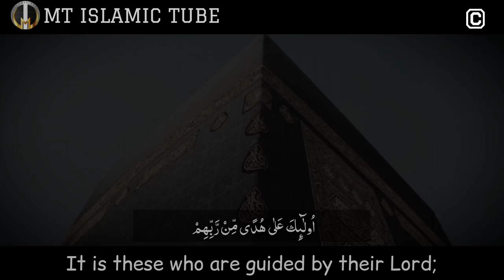Surah Al Baqara 1 to 5 urdu translation NON-Copyright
Welcome to MT Islamic Tube! In this video, we delve into the beautiful verses of Surah Baqara (2:1-5) with a detailed Urdu translation. Surah Baqara holds profound significance in the Quran, containing guidance, wisdom, and lessons for all. Join us as we explore the meanings and insights behind these verses, deepening our understanding of the Quranic text. Whether you're a beginner seeking to learn or someone looking to reflect on the divine words, this video is for you.

FEEL FREE TO USE THIS AUDIO